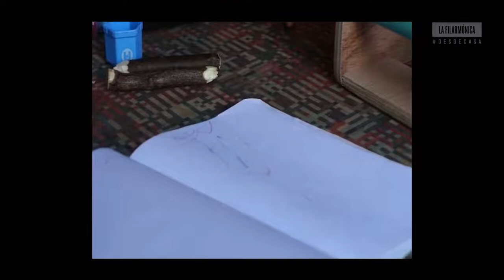"Príncipe Azul" de Eduardo Mateo (arreglo para tres violonchelos)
El violonchelista Adrián Borgarelli es integrante de la Orquesta Filarmónica de Montevideo y nos comparte un trabajo DesdeCasa con su pequeña hija en el entorno del hogar, de un tema muy reconocido del cancionero popular uruguayo perteneciente a Eduardo Mateo.